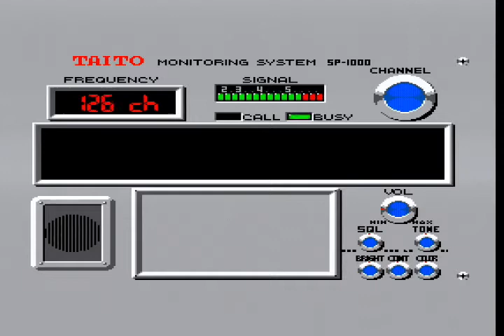Chase HQ - SEGA Master System Gameplay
Chase HQ - SEGA Master System Gameplay - Standard RGB Scart Cable, OSSC Elgato Game Capture HD60S+